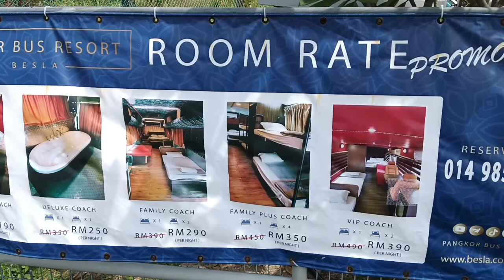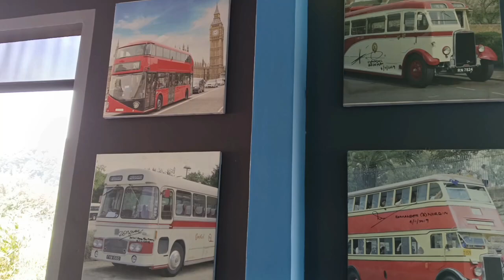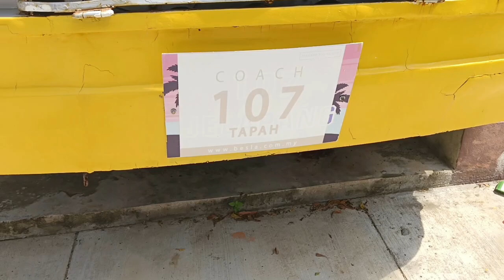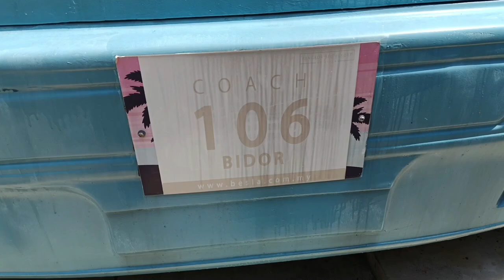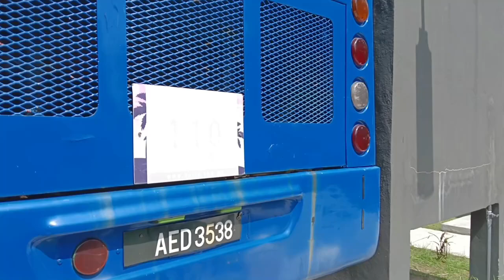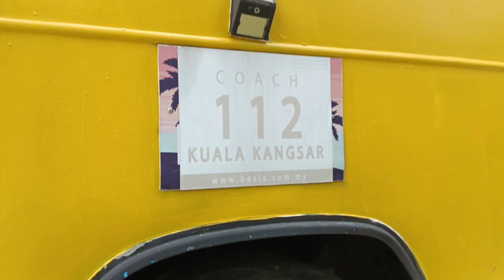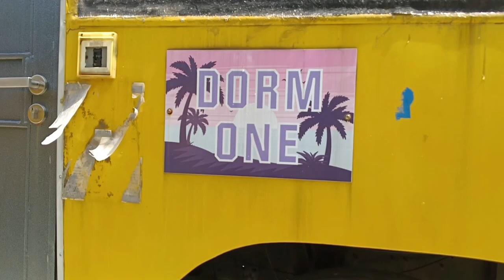A RARE FIND! - Discovering a bus-themed resort in Pangkor, Perak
Back on the 23rd June, we took a one-day sightseeing vacation to Pangkor Island, Perak, where we stumbled upon a unique gem – Pangkor Bus Resort, located right next to Pangkor Airport. In this video, join us as we explore this fascinating bus-themed resort, showcasing everything from the reception building to a complete exterior tour of the rooms, which were once actual buses serving passengers. Don't miss this rare find on Pangkor Island!

Timestamps:

00:00 - Introduction
00:12 - Pantai Teluk Dalam
00:29 - Pangkor Bus Resort: Entrance
00:51 - Pangkor Bus Resort: Reception Building
02:00 - Pangkor Bus Resort: Exterior Facilities
02:52 - Pangkor Bus Resort: Exterior Tour of the Rooms
09:27 - Closing Shots
09:38 - Outro

Video saving settings for Filmora X:

Video Format: MP4
Video Encoder: H.264
Resolution: 1280x720
Framerate: 30 FPS
Audio Encoder: AAC
Audio Channel: Stereo
Sample Rate: 48 kHz
Audio Bitrate: 192 kbps